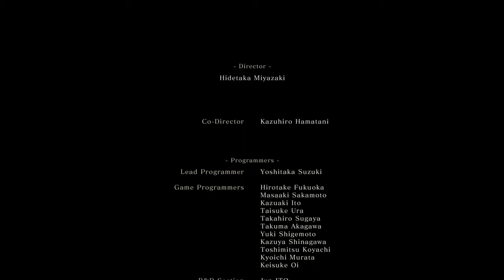Sekiro: Shadows Die Twice - KONIEC!! Po 20 godzinach treningu pokonalem ostatniego Bosa #45